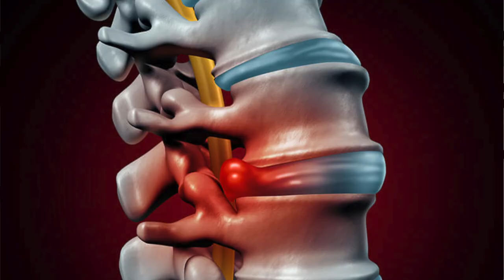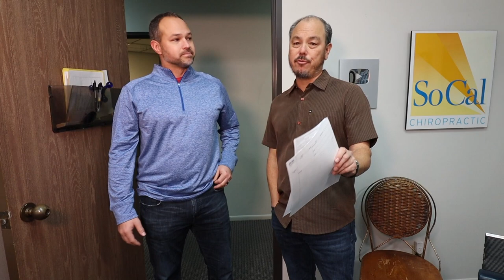Neck & Back Pain Return. Hope I can help him this time? - Part 4/5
Shayn is BACK!  3 years later and he needs to come see me again. Over the last 3 years Shayn has gone to an additional 2 chiropractors that really did nothing for him. In his initial treatment program he had expressed that he had over 20 year struggle with BACK Pain. He has saw over 11 chiropractors, went to various other doctors and even went to a Pain Management Specialist. The pain specialist HACK injected 16 shots into his back and did nothing. “How many shots does it take till these dumb Medical HACKs send these  patients to real healers? Chiropractor?”  Anyways Shayn’s symptoms are: Hip & Low back pain, Vertigo, Neck Pain, Plantar Fasciitis, Jaw Pain, Shoulder pain, Constipation & Sleep issues. The great part about Shayn’s return is that we can all learn from him. We have 2 sets of x-rays 3 years apart. We find out that not only education is important but the willingness to put eduction into action is paramount. Please watch his initial 3 part series then watch his 2 part follow up series 3 years later. I hope you enjoy the story. Please give a shout out to Shayn for allowing us to follow his journey. Cheers.

Huge Crack 00:00
3 Year Ago Adjustment 02:45
X-rays 06:36
X-rays 09:41
X-rays 11:44
1st Day Adjustment 12:16
1st Day Results 12:52